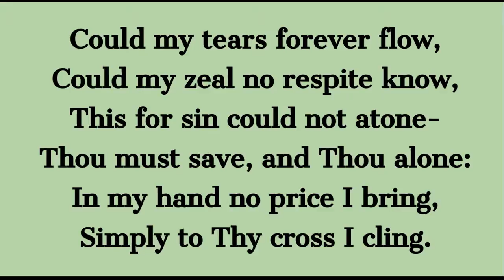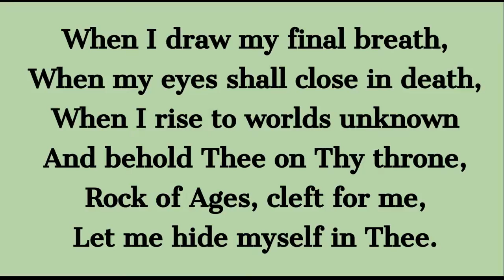Rock of Ages